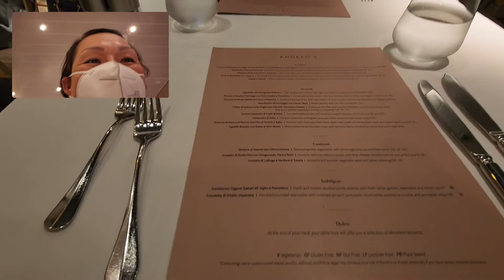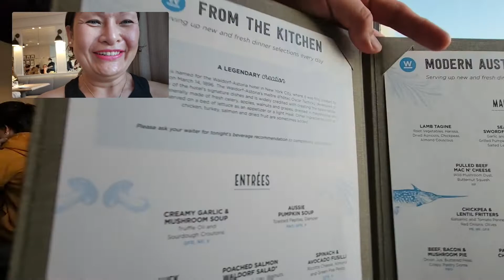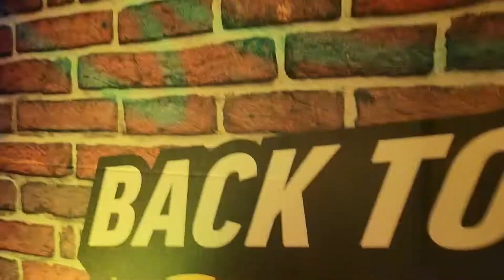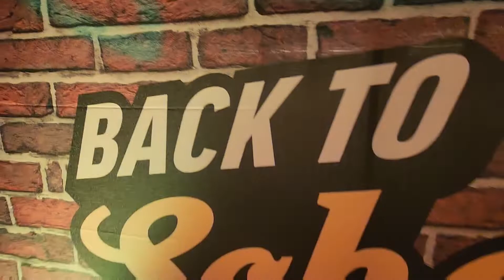P&O Explorer, Day 2&3 at Sea, The Great Barrier Reef 8 Nights 23/9/22